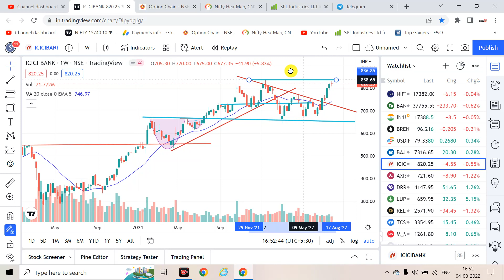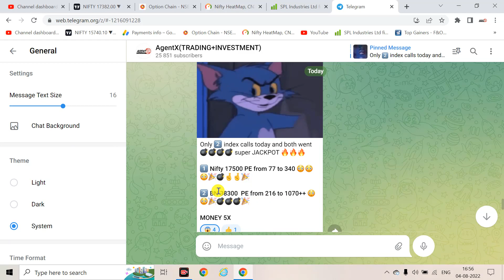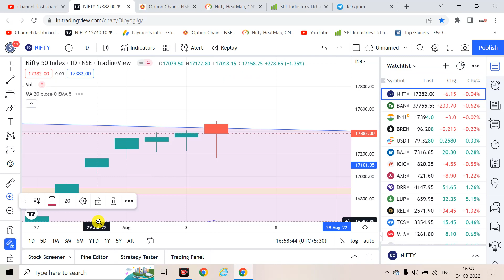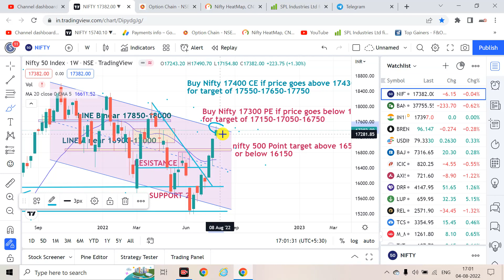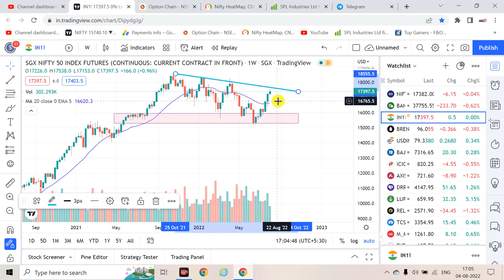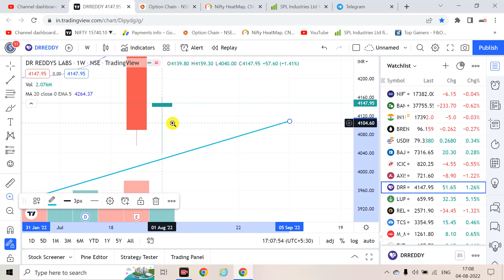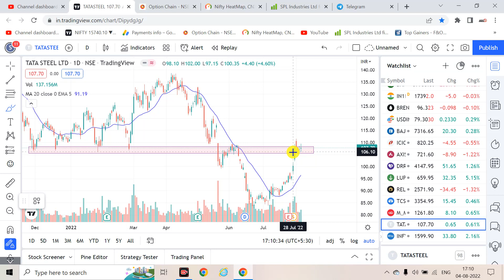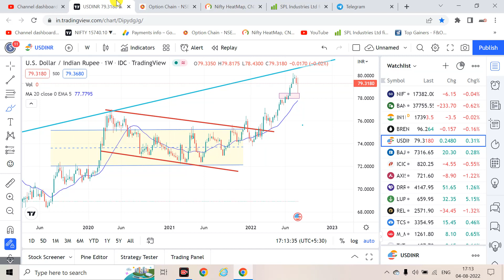5 AUG Nifty-Bank Nifty Tomorrow Prediction for FRIDAY | Options For Tomorrow